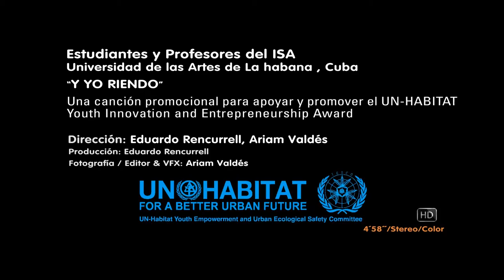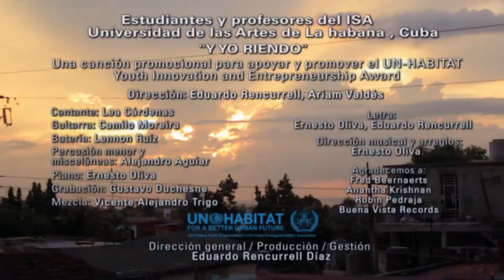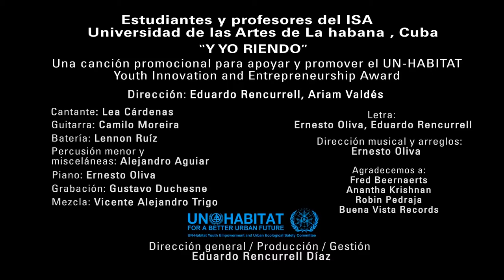UN-HABITAT FOR A BETTER URBAN FUTURE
Una canción para promover y apoyar la UN-HABITAT Youth Innovation and Entrepreneurship Award
DIR. EDUARDO RENCURRELL